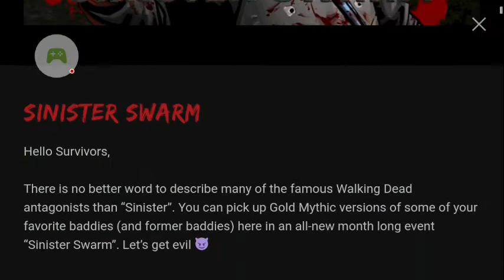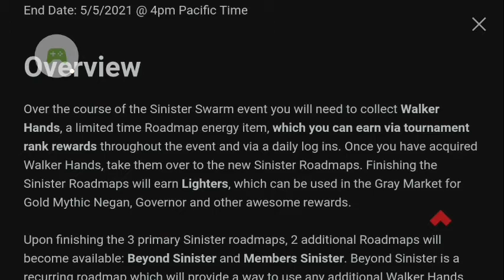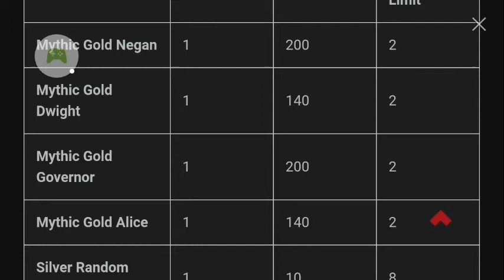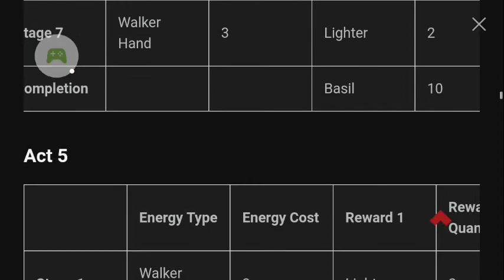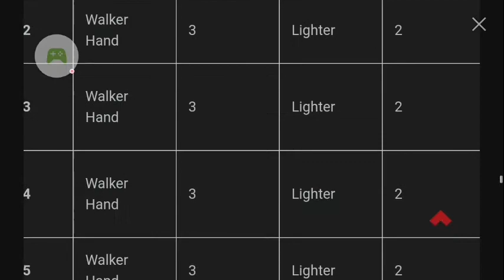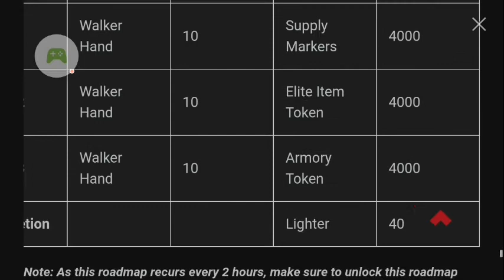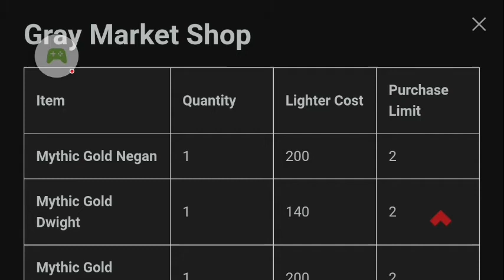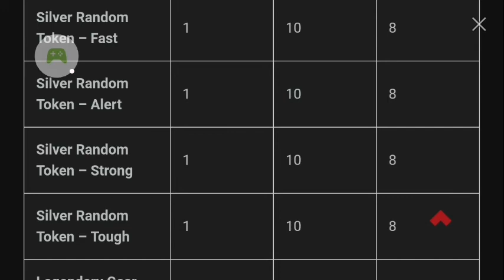The Walking Dead Road to Survival Sinister Swarm Event Review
hello everyone this is the most intelligent and magnificent bird Buck Beak speaking to you today if you guys want to jump down there to the comments and tell me what you think about the Sinister Swarm Event or tell me which toon you will be going for or just to simply say hi you may if you like this video is this video of thumbs up and if you like my content subscribe to see more it would be much appreciated and to those who are subscribed to me already it is very much appreciated you guys are very awesome and I thank you again I want each and every one of you to have a magnificent day and a magnificent week as well and don't forget to hit the bell and switch on all notifications do you know the second I upload to Youtube